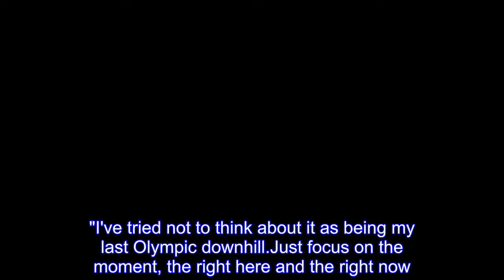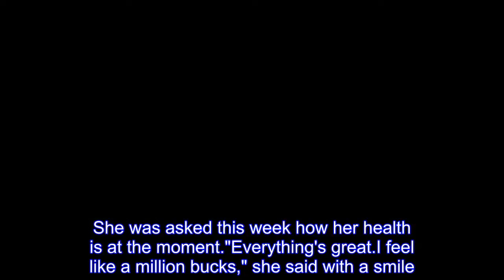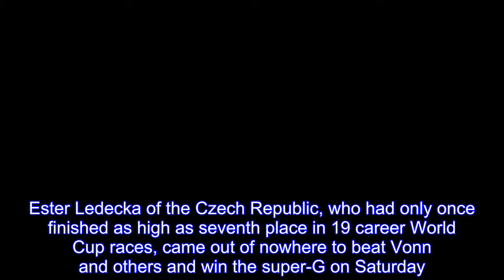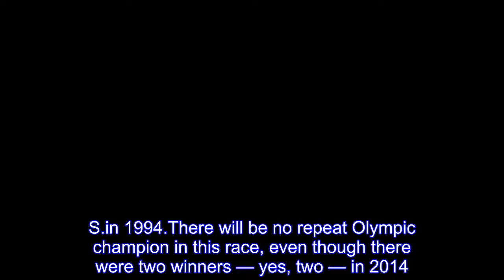Vonn trying not to think of downhill as her last at Olympics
Lindsey Vonn prefers not to dwell on what shapes up as a significant story line for the women's downhill at the Pyeongchang Games."I've tried not to think about it as being my last Olympic downhill.Just focus on the moment, the right here and the right now.And I think later I'll reflect on how much I enjoyed it and how much my teammates and my coaches made it special for me," Vonn said ahead of Wednesday's contest."But you can't get too sentimental right now, because I still have to race.I still have to be focused.And afterward, I'll do some reflecting." What she also hopes to do, of course, is win a second gold medal in her sport's fastest event, to go along with the one from the 2010 Vancouver Olympics.Vonn missed the Sochi Games four years ago after tearing ligaments in her right knee and has said these will be her last go-round at an Olympics.She was asked this week how her health is at the moment."Everything's great.I feel like a million bucks," she said with a smile."And 33!"  Vonn, generally considered the greatest female ski racer in history, was in strong form heading into these Olympics, winning the last three World Cup downhills she entered beforehand.Most consider her the favorite Wednesday, and she looked good in training runs, including producing the fastest time Sunday and the third-fastest Monday despite easing up and standing with arms spread wide before the finish."I'm trying to just enjoy literally every second," she said, "and enjoy being with my team." Here are other things to know about the women's downhill:  The woman responsible for one of the most stunning Alpine results in Olympic history will not be in the starting hut four days later.Ester Ledecka of the Czech Republic, who had only once finished as high as seventh place in 19 career World Cup races, came out of nowhere to beat Vonn and others and win the super-G on Saturday.She's also a snowboarder, though, and instead of entering the Alpine downhill, she will switch to her other sport and try to qualify Thursday in the parallel giant slalom.That would make Ledecka the first athlete to compete in ski racing and snowboarding at the Winter Games.Italy's Sofia Goggia, who edged Vonn to win the only World Cup downhill ever raced on this track in March, called Ledecka's double duty "one of the coolest things in the whole Olympics." The last women's super-G champ who skipped the downhill at the same Winter Games was Diann Roffe of the U.S.in 1994.There will be no repeat Olympic champion in this race, even though there were two winners — yes, two — in 2014.Four years ago, Slovenia's Tina Maze and Switzerland's Dominique Gisin tied for the downhill title with the same time down to the hundredth of a second.It was the first time in 78 years of Olympic Alpine skiing there were double gold medals.Maze and Gisin have since retired; Gisin's younger sister, Michelle, is in Wednesday's field.So is the bronze medalist last time, Switzerland's Lara Gut.Racers consider this a course th